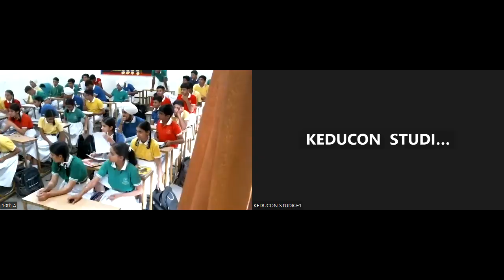MRciti , C-10 ( electricity ) M-2-3, dt. 6.05.23